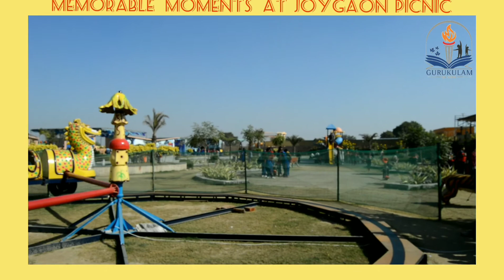Memorable moments at Joygaon Picnic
Gurukulam The School Rewari